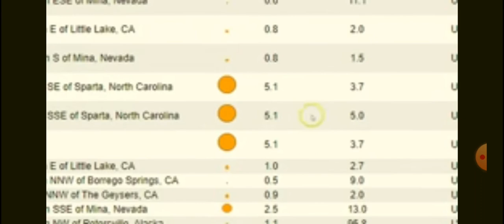Reupload: North Caroline hit with a m5.1 earthquake